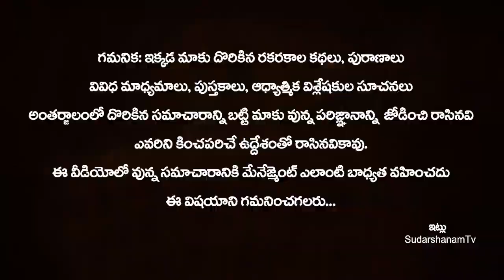రాఖీ ఏ సమయంలో కట్టుకోవాలి? | Raksha Bandhan Best TIMINGS 2023 | Rakhi Pournami 2023 | SudarshanamTv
రాఖీ ఏ సమయంలో కట్టుకోవాలి? | Raksha Bandhan Best TIMINGS 2023 | Rakhi Pournami 2023 | Rakhi Pournami Date and Time 2023 | Rakhi Pournami Date & Time and Significance 2023 | Rakhi purnima 2023 date and time | రాఖీ పౌర్ణమి 2023 | Rakhi Significance | Story Behind Raksha Bandhan SudarshanamTv